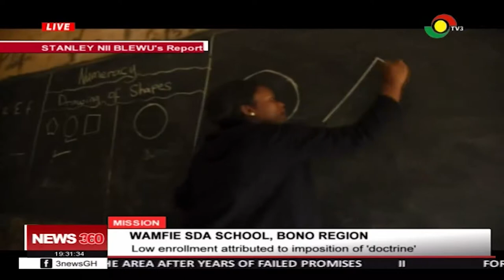Low enrollment in Wiafe SDA attributed to imposition of 'doctrine' - 10/8/2019